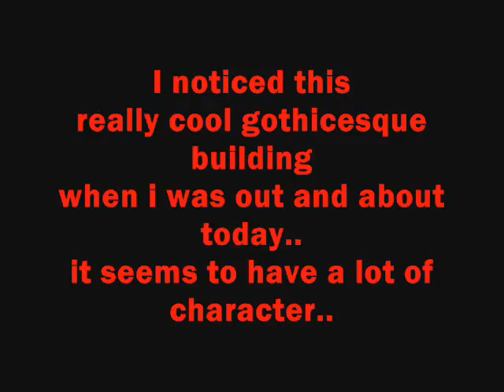cool building in Montreal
kind of classy yet spookyish at the same time...